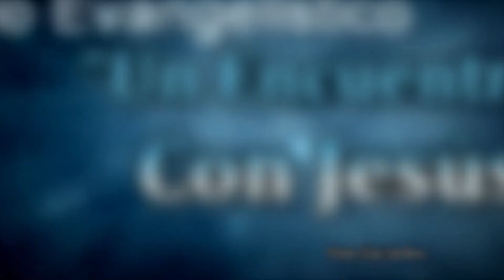Piedra de molino. Mateo 18:6